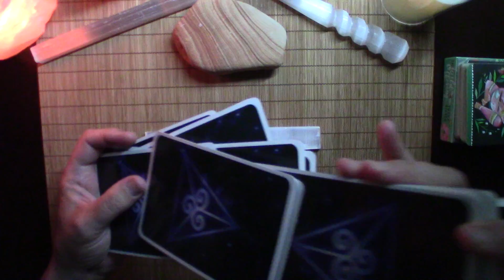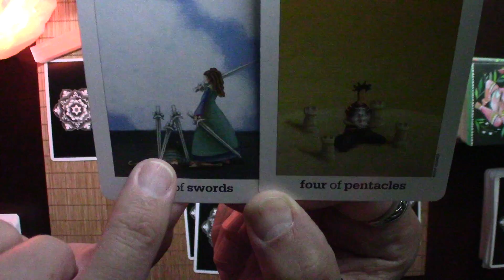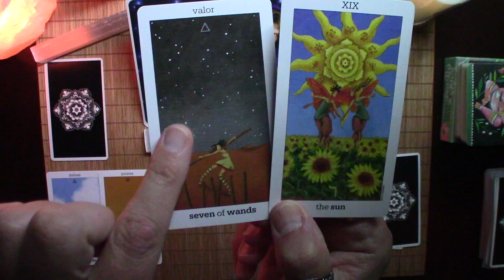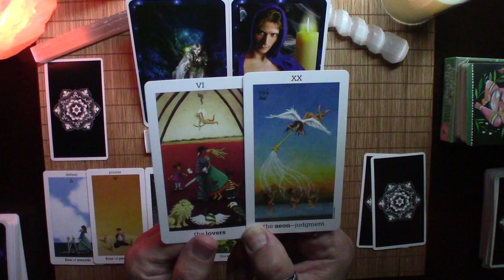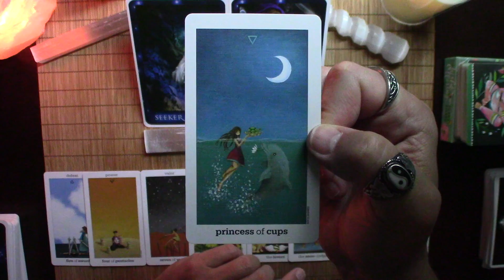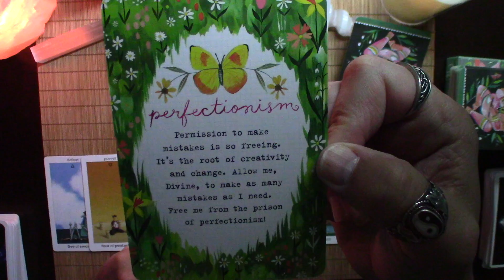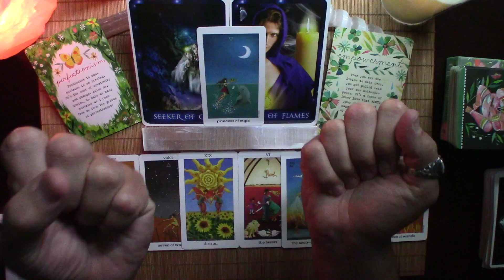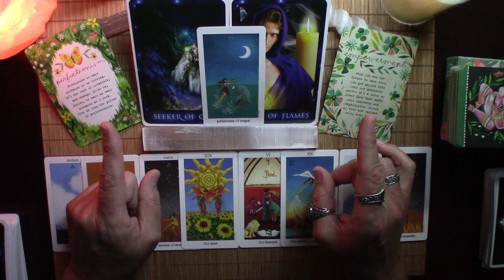♎️ LIBRA - AHA'S COME TOGETHER & SPARK NEW ADVENTURES! - 💫 Weekly Energy Update 5.1.2022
This is a weekly energy update for the sign of Libra, no matter where you have it in your chart.

♦️ CARDS USED:
♦️Sirian Starseed Tarot by P.Cori/A.Bartha
♦️Sun and Moon Tarot by V.Decort
♦️Wild Offering OracLe by T.Silver

*Prices subject to change:
Recorded Video:
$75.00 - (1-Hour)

Live Virtual Session:
$120.00 – (1-Hour)